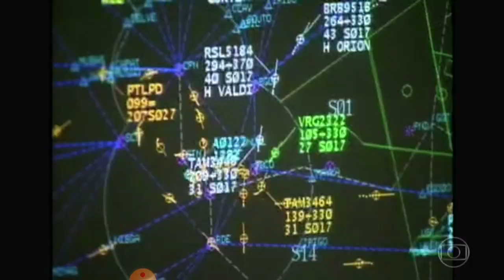Jornal Hoje 50 anos - 20/04/2021